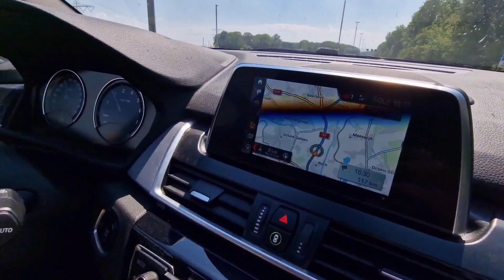Grand-Place, Brussels, Capital of Belgium 🇧🇪 Travel Blog Walking Tour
The Grand-Place (Big Market) is the central square of Brussels, Belgium. Nowadays, the Grand-Place is the most important tourist destination and most memorable landmark in Brussels. It is also considered one of the world's most beautiful squares and has been a UNESCO World Heritage Site since 1998.  Brussels is the capital of Belgium. It has many 17th-century buildings. We can see daily flower markets there. This square has very nice chocolate shops and market places. You can enjoy nice coffee from there and many historical building.